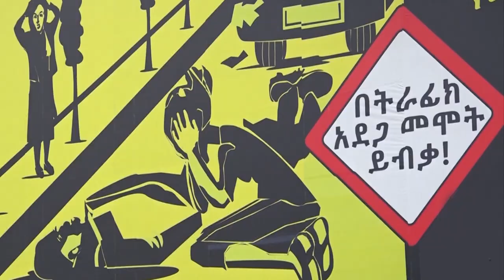በዓላት ሲቃረቡ የትራፊክ አደጋ ለምን ስጋት ይሆናል ትራፊክ ደህንነት 22 04 2015